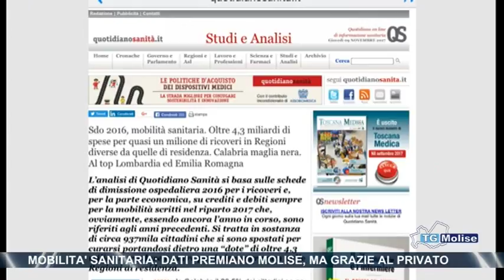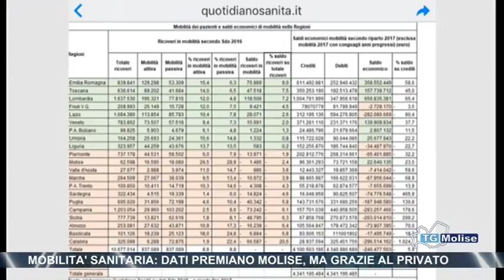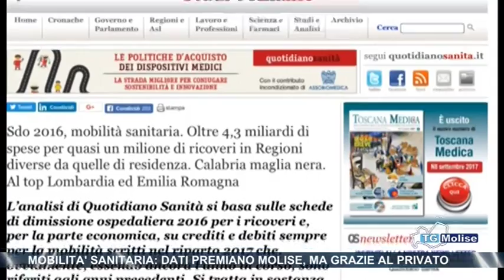Mobilità sanitaria: dati premiano Molise, ma grazie al privato